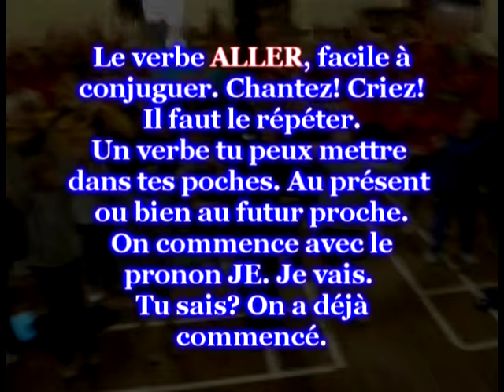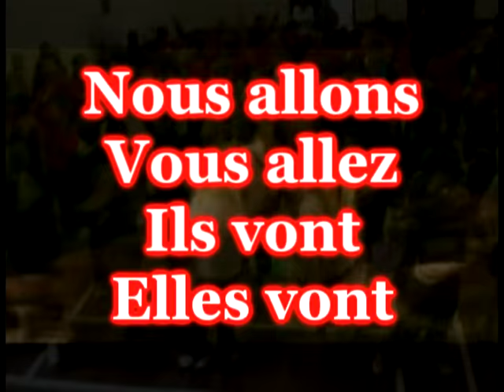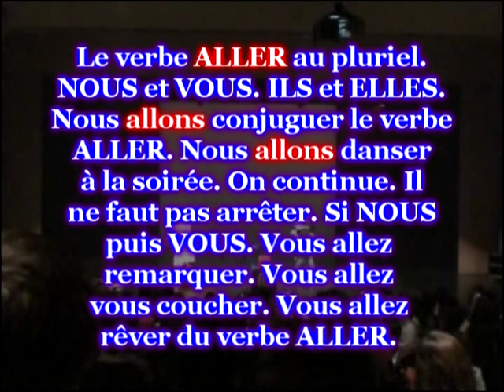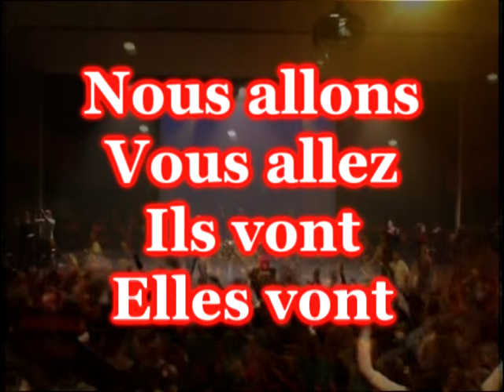Learn the French verb Aller "to go" by Etienne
Is your school using the ALLER interactive comprehensive reader by ÉTIENNE?

Is your school coming to one of ÉTIENNE's upcoming World Tour concerts?

Song: ALLER
CD: Chez Moi
DVD: Les vidéos françaises d’Étienne